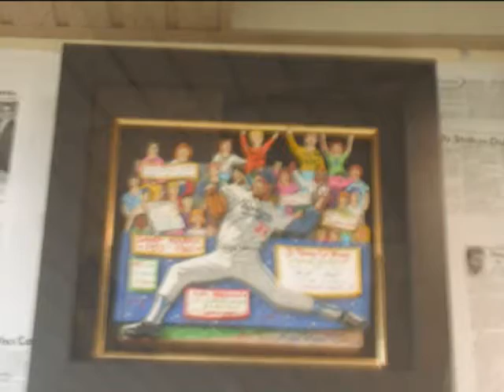Sandy Koufax exhibit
Sandy Koufax honored at the Suffolk Y Jewish community center in Commack.  The exhibit is opened until Dec.30 and is free to the public.